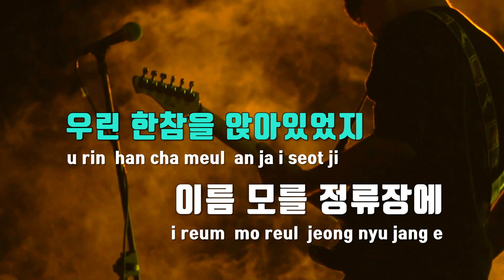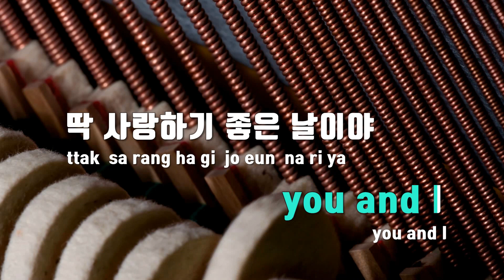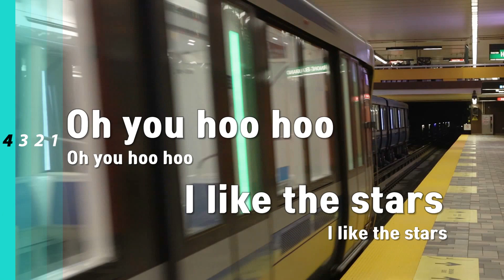[TJ노래방] L.O.V.E - 허영지 / TJ Karaoke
L.O.V.E  --  허영지